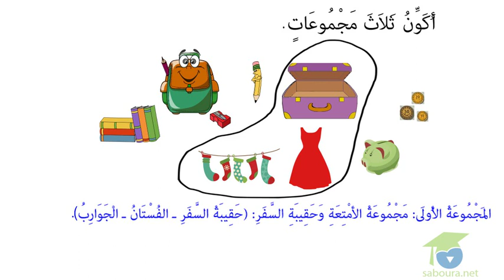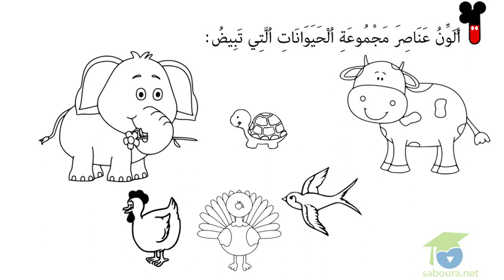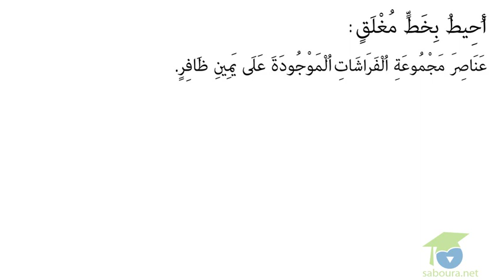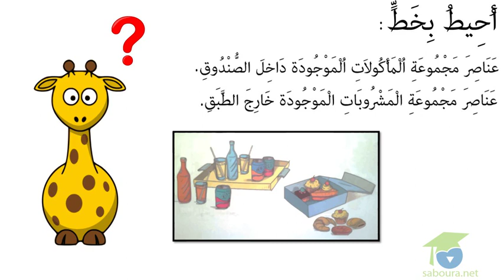العنصر و مخطط المجموعة